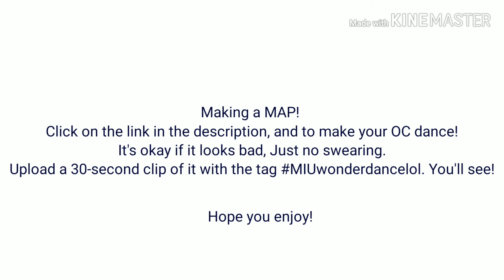Map Announcement!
Knock yourself out it's fun.